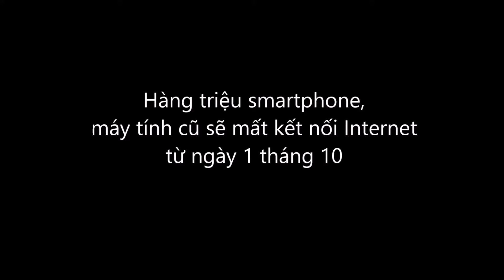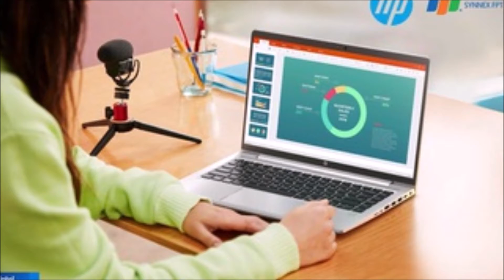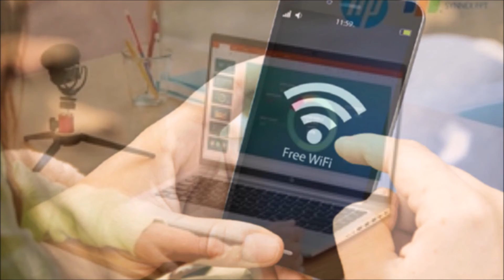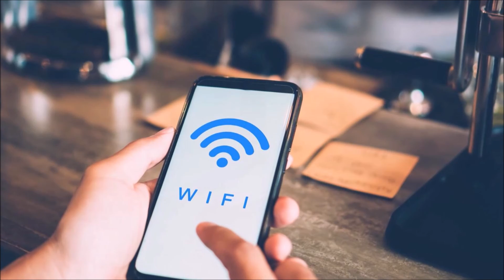Hàng triệu thiết bị smartphone, máy tính cũ sẽ mất kết nối Internet từ ngày 1 tháng10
By: Marc Tham Vọng.